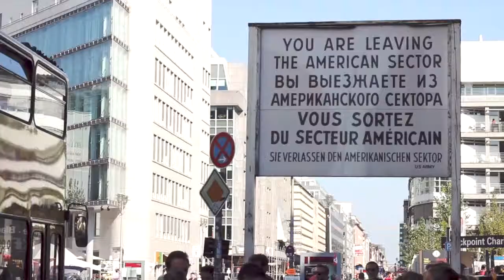Ein Tag in Berlin | Klassenfahrt Berlin | klassenfahrtdiary | HEROLÉ Klassenfahrten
So kann ein Tag auf Klassenfahrt in Berlin aussehen. Entdecken Sie den Checkpoint charlie, das Hard Rock Cafe und Abends geht´s in die Schüler Disko!

Wir sind ein Reiseveranstalter für nachhaltige Klassenfahrten und Studienreisen. Unser Team, bestehend aus sehr engagierten Kundenberatern, ist bestrebt Ihnen einfach schöne Klassenfahrten zu einem erschwinglichen Preis anzubieten.
Auf unserem YouTube Kanal erwarten Sie spannende Abenteuer von Schülern und Lehrern auf Klassenfahrt, Einblicke in Reiseziele und Tipps für Unternehmungen.
Sie finden aber auch Tipps & Empfehlungen von einem Lehrercoach, die auch über das Thema Klassenfahrt hinausgehen und im Schulalltag von Nutzen sein können.
Wir wissen, wie wichtig Klassenfahrten für den Klassenzusammenhalt sowie für die Förderung des Allgemeinwissens sind. Wir sind daher bestrebt, Ihnen Reisen mit spezifischen Zusatzprogrammen anzubieten, die auf Ihren persönlichen pädagogischen Anspruch zugeschnitten sind.

Video/ Schnitt: Nina Hüpen-Bestendonk